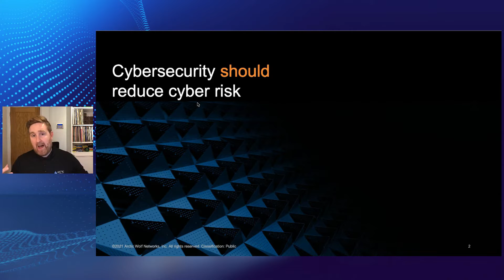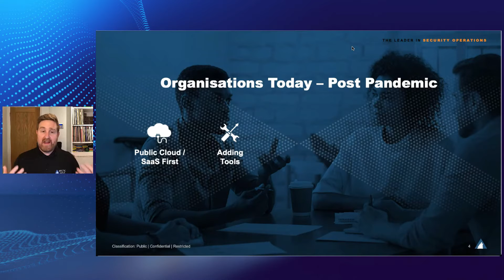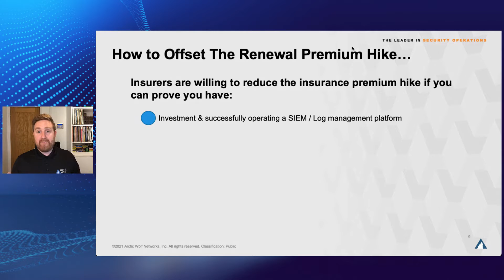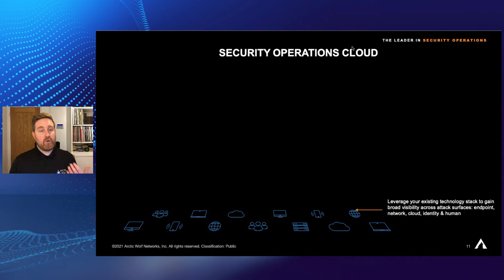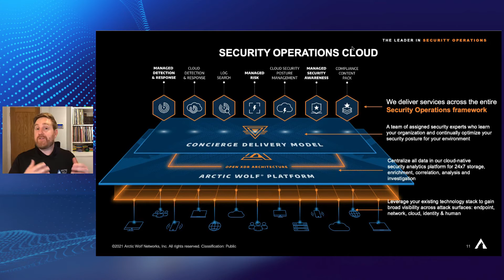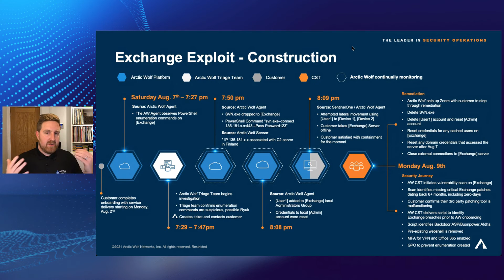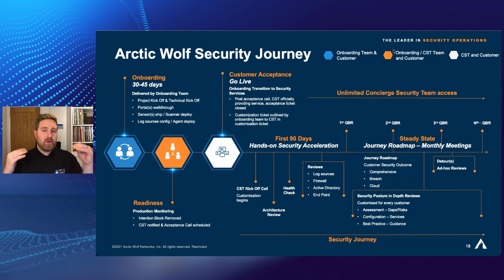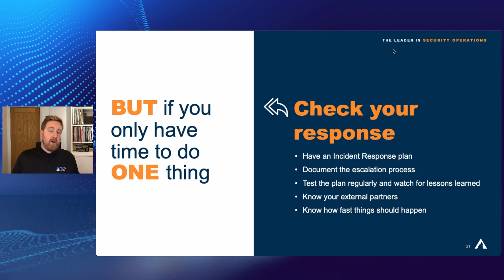Has your organisation implemented these cyber security basics?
It’s official – Security is at the front of everyone’s minds as we move into a hybrid-cloud world. Attacks are on the rise, and everyone is at risk. But delivering comprehensive security isn’t a tools problem – it’s an effectiveness problem. The leaders in cyber security operations @Arctic Wolf Networks are sharing how you can supercharge your security posture in this new hybrid world.
Learn how to:
Go from 0 to complete coverage across all clouds in under 30 days from sign up.
No need for a complex SIEM to manage & no additional security staff is needed.
Mitigate the expensive Cyber Insurance premium increase.
Integrate into the current tools & platforms already in use within your business.
Deliver proactive security hardening across your users, infrastructure, and public cloud posture.